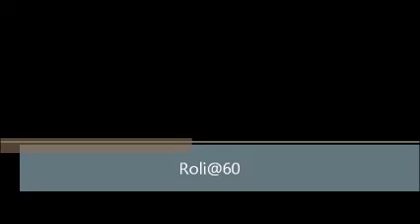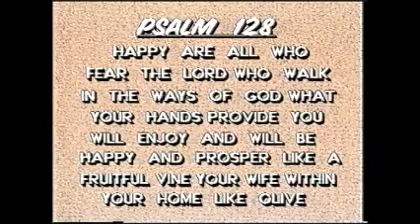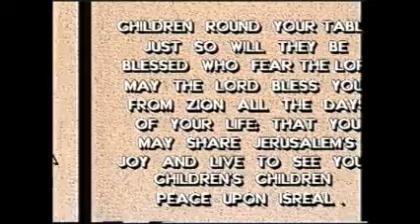roli @ 60 01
Birthday and thanksgiving of Mrs Roli Inoniyegha at 60 on 21/08/1999